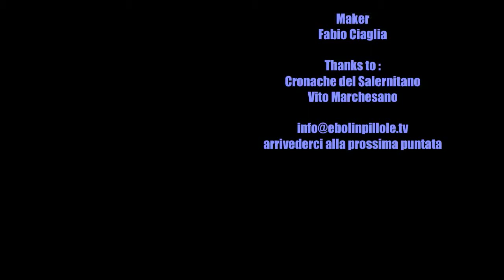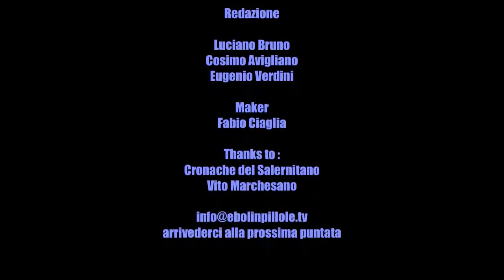ebolin pillole Flash News del 22 Gennaio